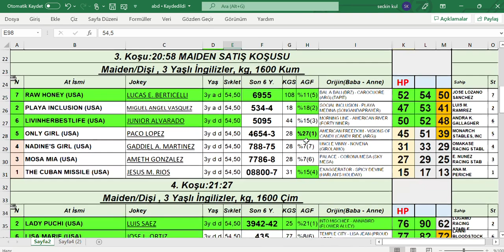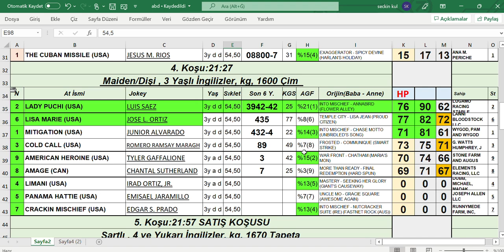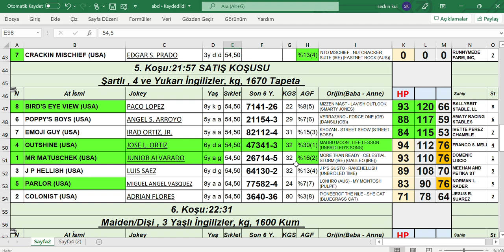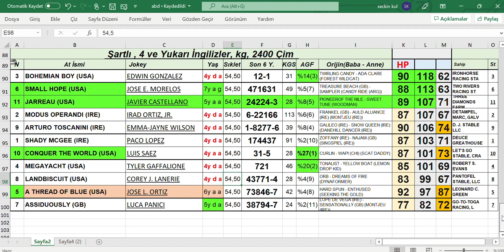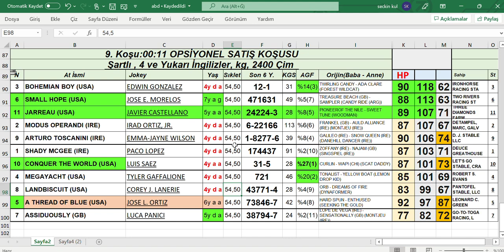13,02,2022 Gulfstream Park abd At Yarışları Handikap Analiz Bülteni